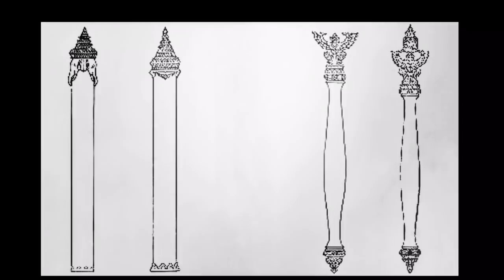คทาจอมพล (คทาจอมทัพไทย6พระองค์ คทาจอมพล6พระองค์ คทาจอมพล11ท่าน)